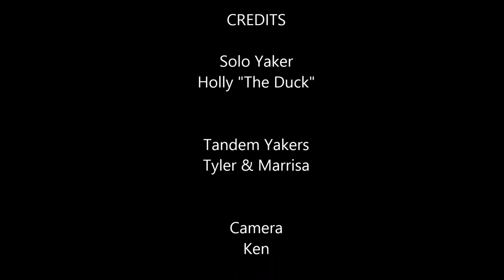Silent Creek Float CCR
Better music on this one.  All songs in this video are by Credence Clearwater Revival.